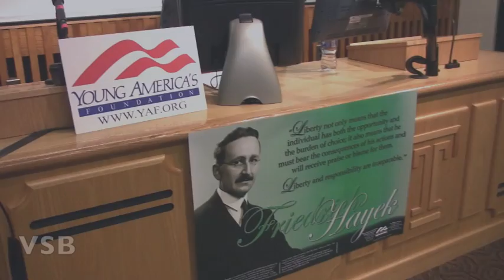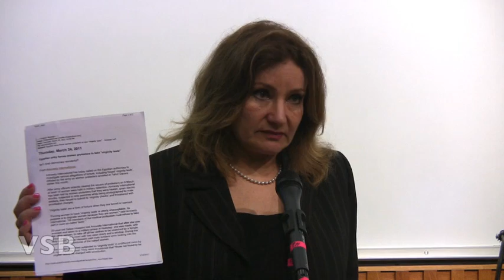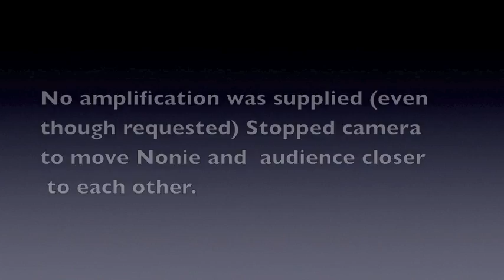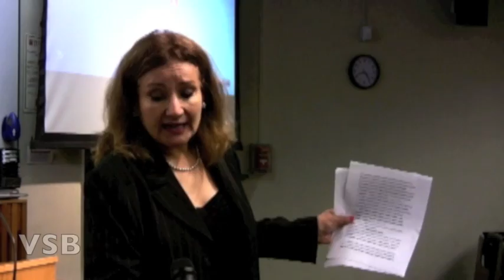Nonie Darwish, Shari'a Law & America At Temple University-Part 1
Part 1 is Nonie's presentation on "Liberty under Seige : Shari'a". Nonie begins her presentation at approximately, 8:25

She was invited by the Students at T.U. Purpose. and introduced by Alvaro Enrique Watson, President of T.U. Purpose. The event was at Temple University  in Philadelphia . April 12, 2011 in Gladfelter Hall

There was a torrential rain outside so the audience may have been small but they were very diverse (age wise and well as politically).Part 2 is the Q and A and is as informative as her presentation.

There was one glitch in the evening, the university failed to supply any amplification (even though it had been requested) but everyone managed to make sure they were heard. Nonie Darwish is an impressively brave woman. And her message about the dangers of Sharia was confidently clear and honest. Unfortunately, those of the student body who came with their minds closed to Nonie's presentation, seemed to leave with their minds unchanged.
Kudos to the students at Temple U (particularly Alvaro Watson) for daring to bring Nonie and the Truth about Sharia to  the campus. In that sense, mission accomplished.

videographer, Pamela Hall of VSB News